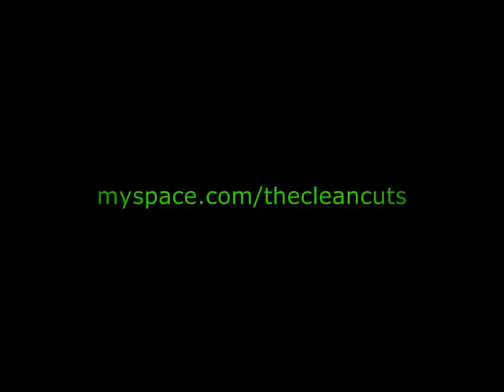Interview with The Clean Cuts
A short interview with Vince DeLuxe from '77 punk rock band The Clean Cuts.